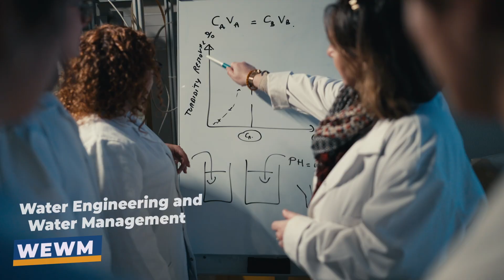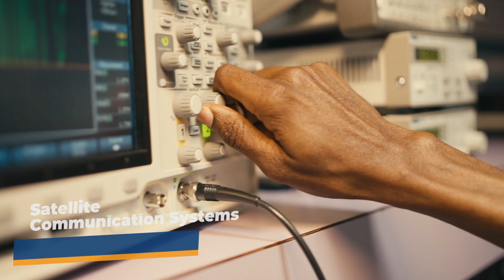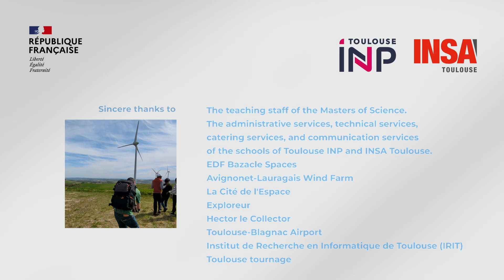Wondering about your future ?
TOULOUSE INP and INSA Toulouse offer a wide range of Science and Technology programs within the University of Toulouse.

The Masters of Science are two-year full-time programs, usually aimed at undergraduate students who already have a bachelor’s degree. Lectures are focused on specific scientific and technical fields.

Fully accredited by the French Ministry of Higher Education, our Masters of Science are internationally recognized and may lead to PhD programs or job opportunities in industrial companies.

Immerse yourself in the world of our students and join us in shaping our future together !

Many thanks to our partners for this project:
Espaces EDF Bazacle, Parc éolien d'Avignonet-Lauragais, La Cité de l'Espace, Exploreur, Hector le Collector, Aéroport de Toulouse-Blagnac, Institut de Recherche en Informatique de Toulouse, Toulouse Tournages.
Thank you to the staff and the students of Toulouse INP and INSA Toulouse.
Directed by Damien Mayoussier